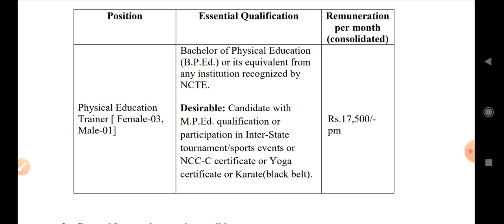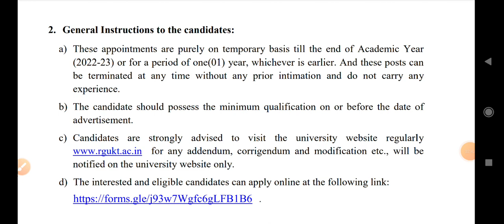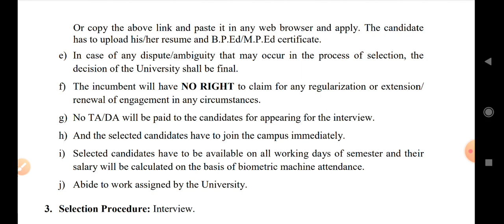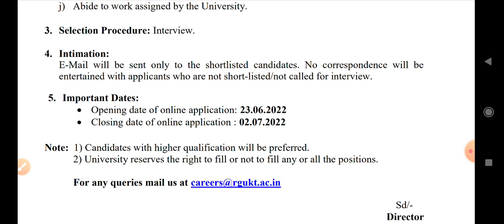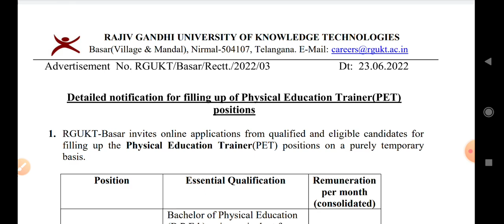బాసర IIIT లో ఉద్యోగాలు||basara iiit jobs||online application started ||full notification